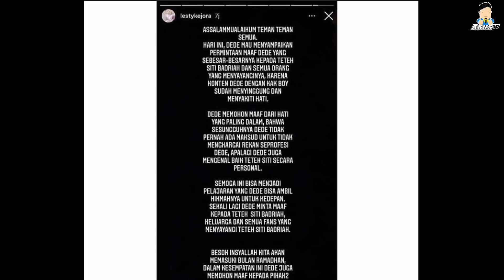Detik2 LESTI Temui SITI BADRIAH Untuk MEMINTA MAAF Secara Langsung Kesalah Pahaman & Lucinta Luna...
Terimakasih telah berkunjung di Channel Agus TV.
Dapatkan info terbaru dari Lesti dan Rizky Billar disini.